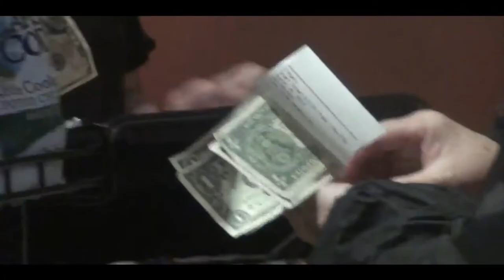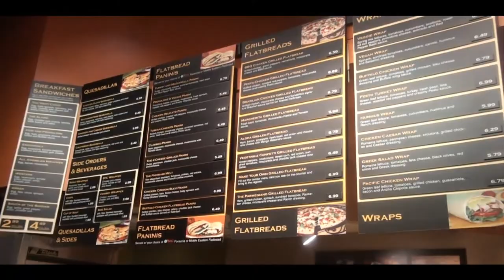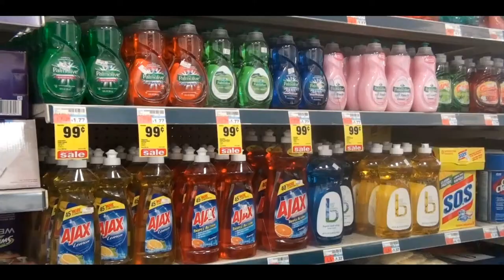Penny Elimination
It cost more than ever to produce a one-cent coin. A MIT physicist is leading effort to eliminate the penny. Penny wise, pound foolish.